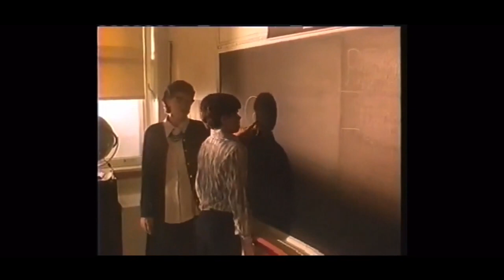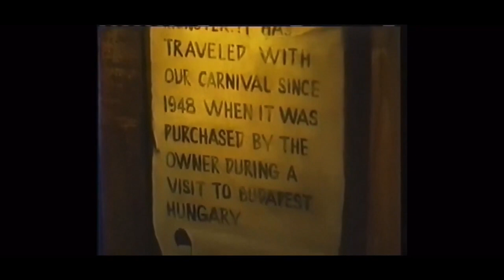Revisiting Childhood Movie Frankenstein and Me: Does Anyone Else Remember This Movie?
Today I talk about a movie I used to watch on TV called Frankenstein and Me (1996). Directed by Robert Tinnell. Does anyone else remember watching this movie?